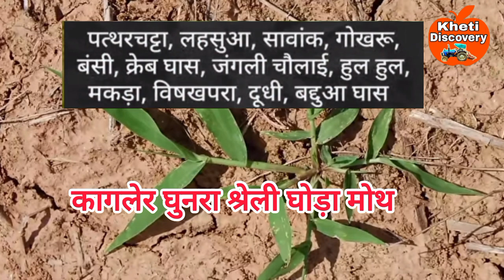बाजरा ज्वार गना मक्का में खरपतवार का करें खात्मा